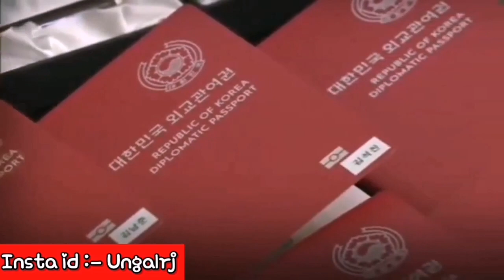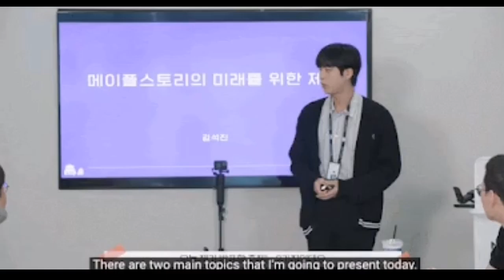When kimtaehyung & other bts members going military😳?| why jin join military😰reason made fans angry😡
Watch the miss all bts suprise video here in this playlist and enjoy :-